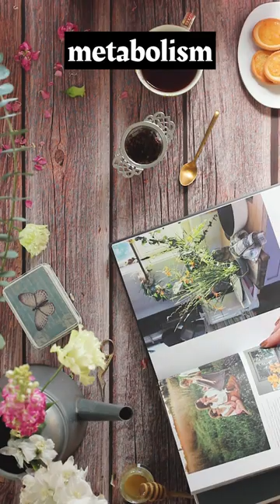Why to consume black tea